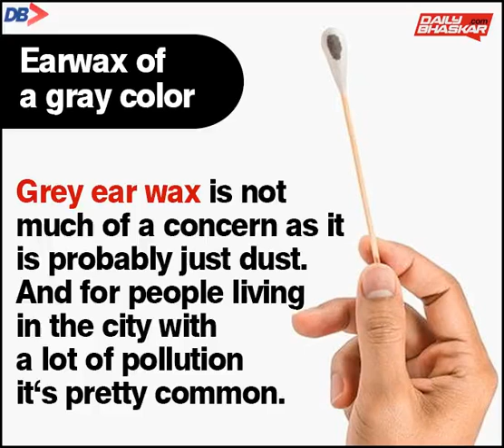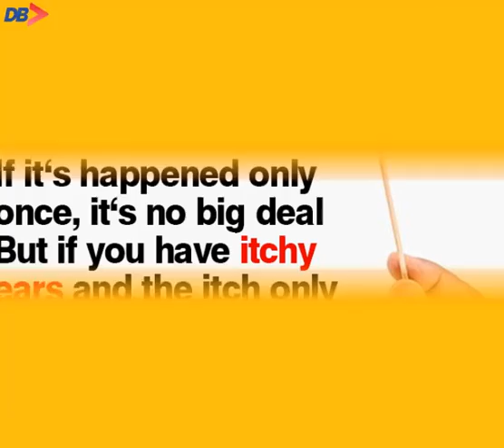State Of Your Health Can Simply Be Revealed By Ear Wax. These 8 Signs Should Never Be Ignored